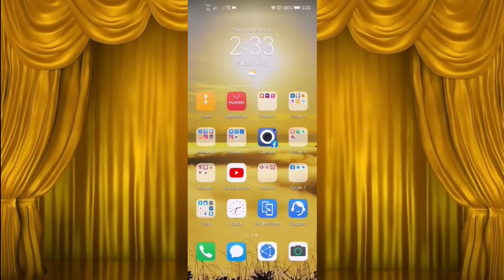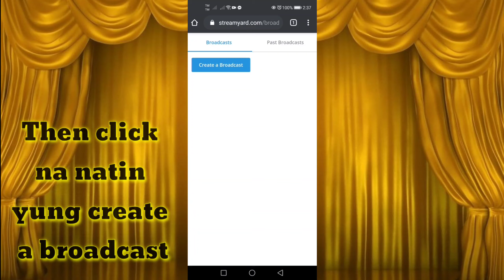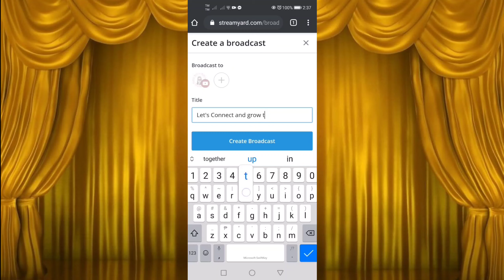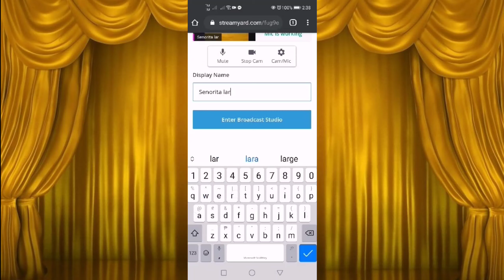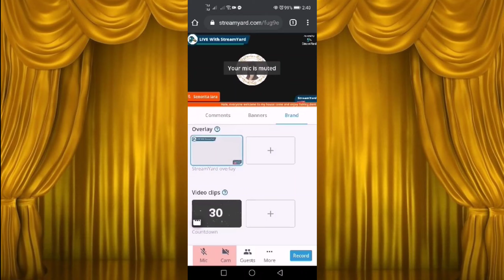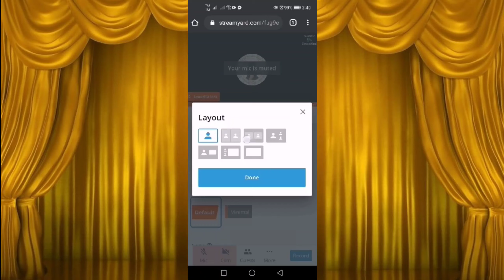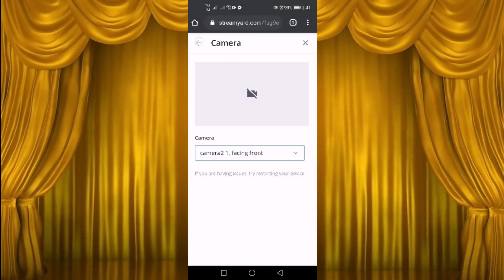VLOG #21/How to go live in streamyard using mobile phone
SEÑORITA LARA

Hola Everyone

Ang video na ito ay ginawa para makatulong at maibahagi ang aking kaalaman sa iba.